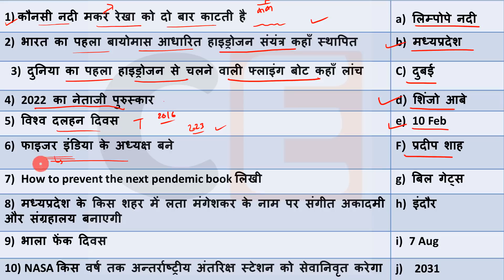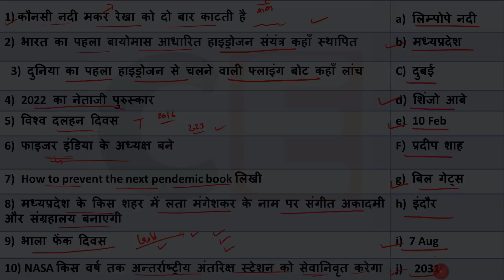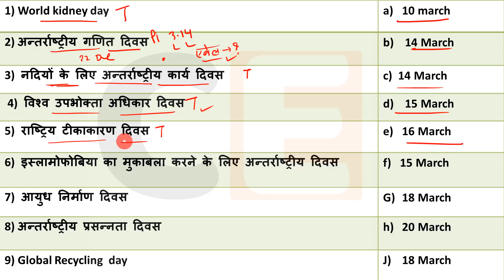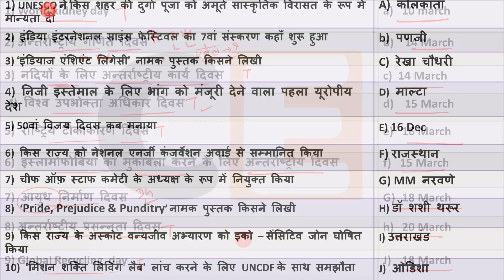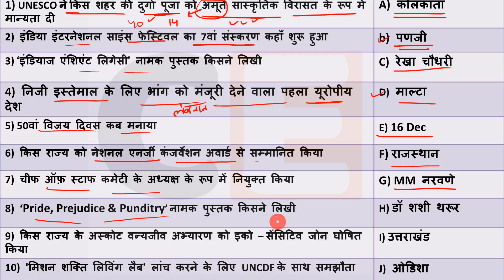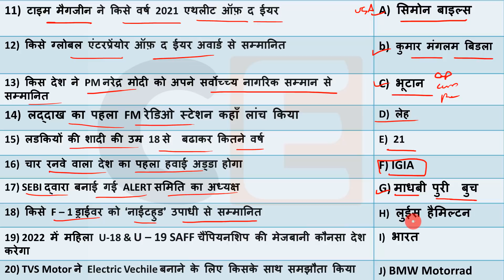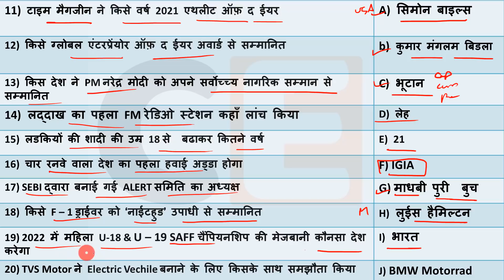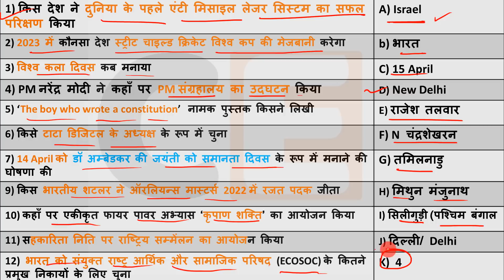17 April 2022 Current Affairs Daily ,Today Current Affairs SSC, Group D, State Exam,patwari, Police.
Current Affairs 17 April 2022  Current Affairs Daily ,Today Current Affairs SSC, Bank , Group D, NTPC , State Exams

💎💎💎💎💎💎💎💎💎💎💎💎💎💎💎💎💎💎💎Next Exam  17 April 2022 Current Affairs , current affairs today in hindi Next exam current affairs
 17 April 2022 Current Affairs|Daily Current Affairs in hindi, next dose
next exam current affaris , 17 April 2022next exam current affairs,